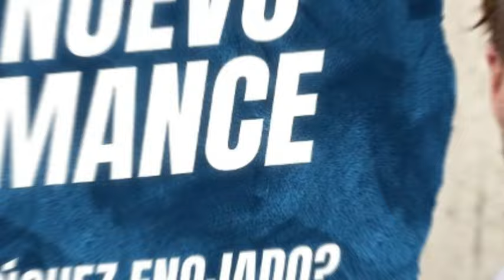💥 CONFIRMAN EL ROMANCE 💥 Jean Philippe Cretton ENAMORADO de la expareja de Julio César Rodríguez